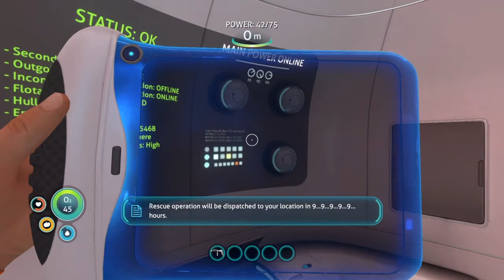Subnatica Part 1 | EVERYONE I KNOW ISSSSS DEAD